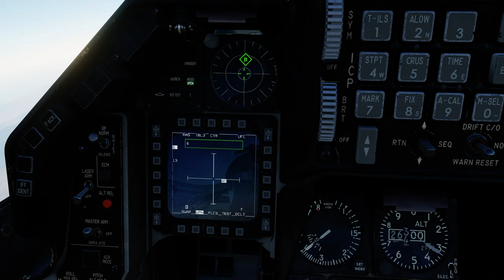DCS:F-16C Viper_AGM-88 HARM_SAM SA-6/PT-BR_VÍDEO 1407